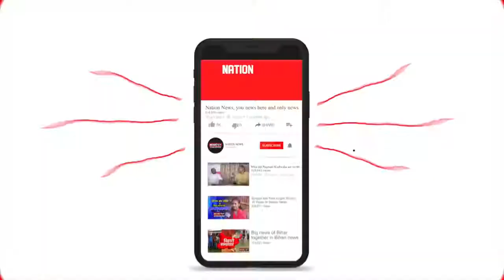मधुबनी हत्याकांड पर सूबे की सियासत गरमाई। Patna